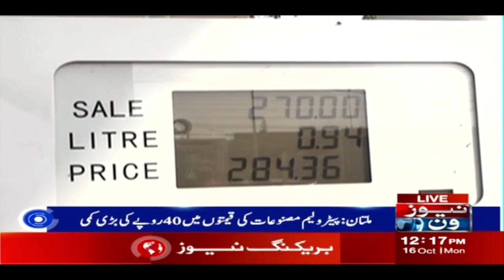Petrol Price Decrease | People Reaction | Breaking News | NewsOne